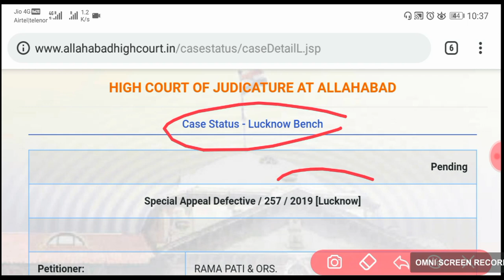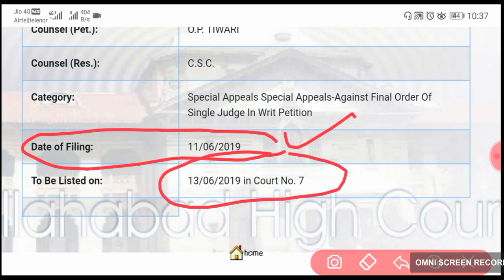69000 Teacher Bharti Cut Off Writ Update, कट ऑफ को लेकर नयी याचिका दायर, कल सुनवायी हैं